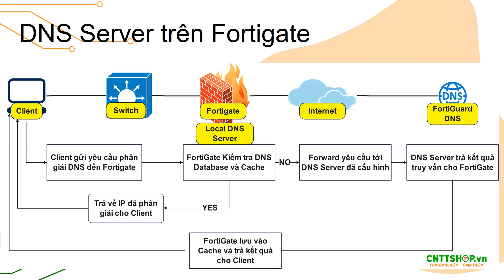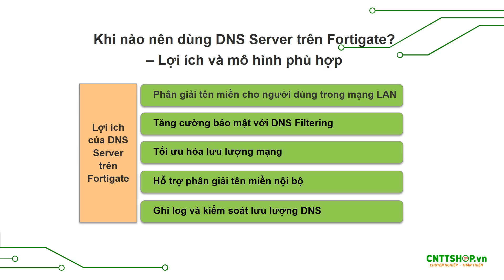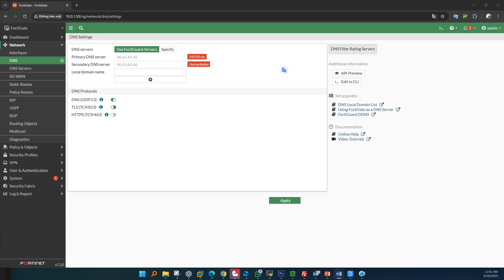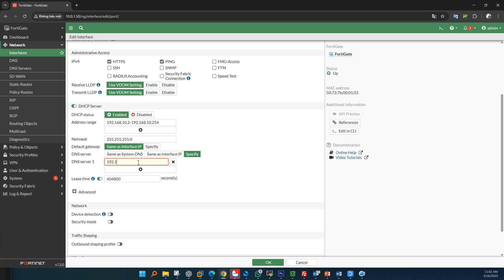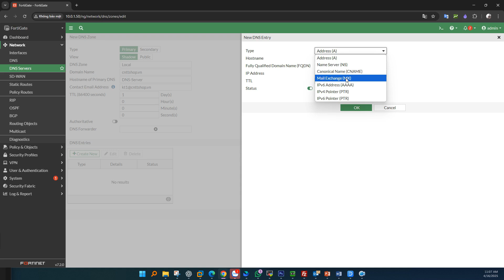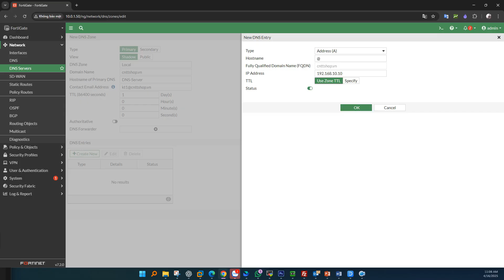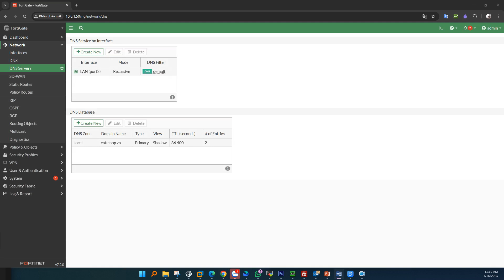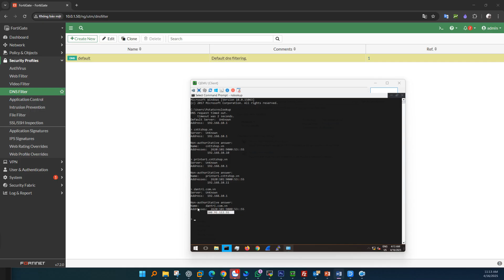Cấu hình Fortigate làm DNS Server: Lợi ích và mô hình phù hợp khi sử dụng DNS Server trên Fortigate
DNS Server trên Fortigate không phải là tính năng “trang trí”, mà thực sự hữu ích trong nhiều tình huống thực tế, đặc biệt với các doanh nghiệp vừa và nhỏ hoặc các chi nhánh (branch office) cần đơn giản hóa hệ thống mạng. Trong video này thì mình sẽ hướng dẫn các bạn cấu hình DNS Server trên Firewall Foritgate

00:00 Giới thiệu
00:34 Tổng quan về DNS Server trên Fortigate
02:12 Khi nào nên dùng DNS Server trên Fortigate? – Lợi ích và mô hình phù hợp
05:06 Hướng dẫn cấu hình DNS Server trên Fortigate
14:26 Kiểm tra

🌐Group:   / cnttshop.community
👉Hotline (giá tốt):
👍 Nhà phân phối chính hãng hàng đầu thiết bị switch Juniper có chất lượng số 1️⃣ tại Việt Nam